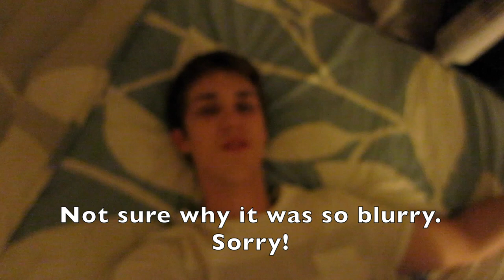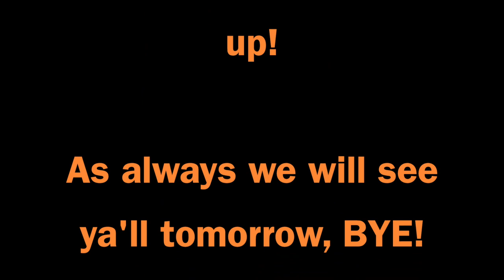DAISY MEETS LOKI! | Vlog ❯ Day 126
Much Love,
The Pflederers